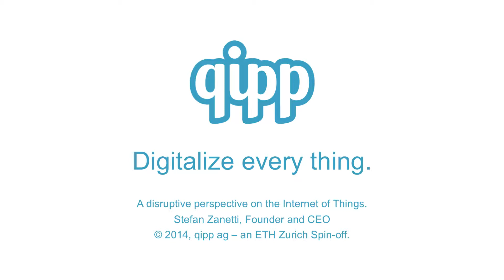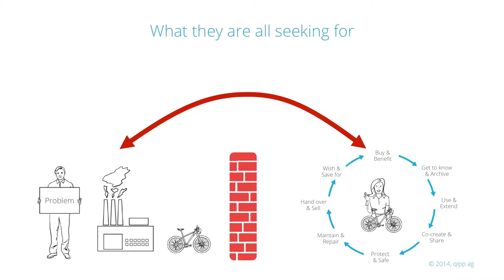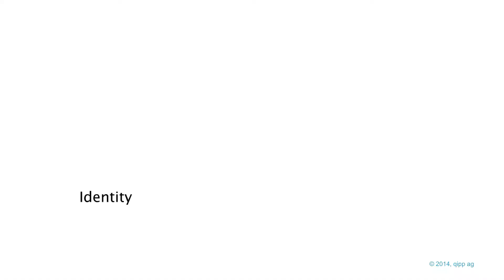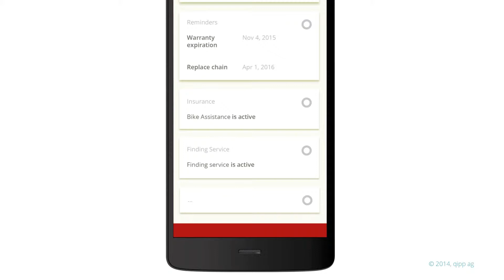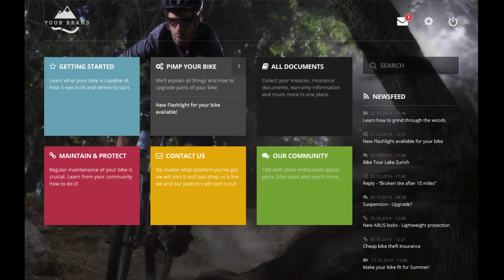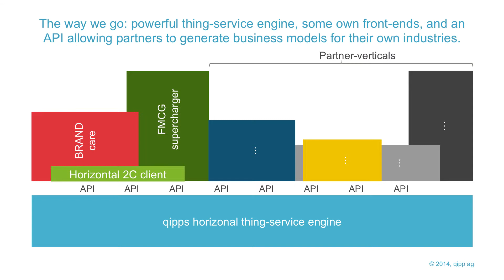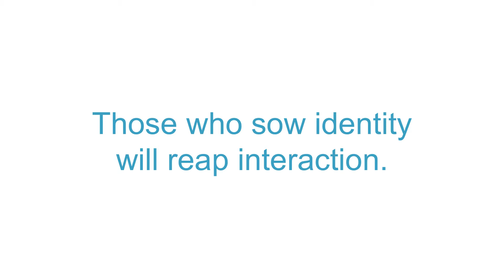Innovation in an API Economy: Part 3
- Join Stefan Zanetti, CEO of Qipp, as he discusses the Internet of Things (IoT) and how it become the most hyped technology in the world, even though 99.4% of all things still are not connected.  He answers the when, where, why questions related to IoT.